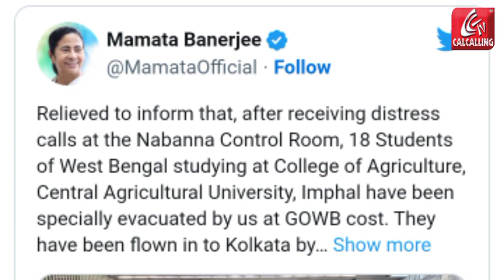Manipur Violence: মণিপুরে আটকে পড়া পড়ুয়াদের রাজ্যে আনার উদ্যোগ, ঘরে ফিরল ১৮ পড়ুয়া | Bangla News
Manipur Violence: অগ্নিগর্ভ মণিপুর। গত কয়েক দিন ধরে জনজাতিদের মধ্যে সংঘাতের কারণে মারা গিয়েছেন অন্তত ৫০ জন। ঘরছাড়া ২৩ হাজার মানুষ। সোমবার এ রাজ্যের ১৮ জন পড়ুয়াকে নিরাপদে ফিরিয়ে আনল রাজ্য সরকার। রাজ্য সরকারের তরফে জানানো হয়েছে, আটকে থাকা পড়ুয়াদের পরিজনেরা নবান্নে চালু হওয়া হেল্প লাইনে ফোন করে সাহায্যের আবেদন জানিয়েছিলেন। তার পরেই এই  উদ্যোগ।